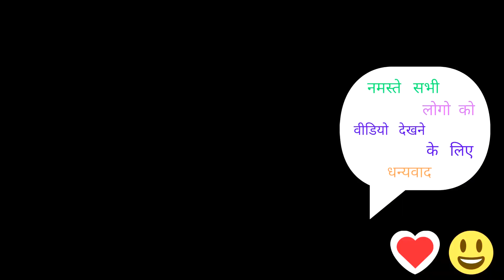Free Fire MAX / फ्री फायर मैक्स (PC) : solo, BATTLE royale ,Ranked | freestyle & Friendly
Free  Fire MAX/  फ्री  फायर  मैक्स (PC) :  अकेले , लड़ाई  रोयाले,  रैंक / solo, BATTLE  royale ,Ranked | फ्री स्टाइल  &  दोस्ताना  /  freestyle  &  friendly  |